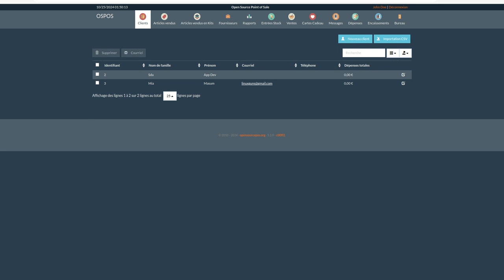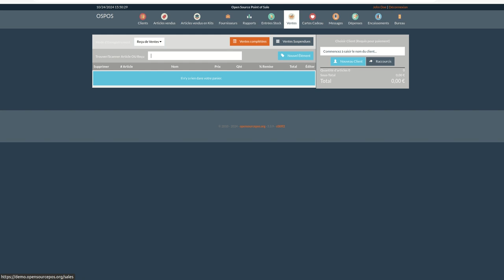Assistance à l'installation de PDV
Bienvenue dans notre assistance complète, étape par étape, sur la configuration d'un système de point de vente (POS) Open Source pour votre entreprise ! Cette vidéo est parfaite pour tous ceux qui cherchent à mettre en œuvre une solution de point de vente puissante et gratuite pour les magasins de détail, les restaurants ou les petites entreprises. Assistance à l'installation de PDV

Nous vous expliquerons tout ce que vous devez savoir pour démarrer avec une solution de point de vente gratuite et puissante, parfaite pour les magasins de détail, les restaurants et les petites entreprises.

Ce que nous couvrons :
- Installation du logiciel POS (OSPOS ou Floreant POS)
- Configuration de la base de données à l'aide de MySQL/MariaDB
- Configuration du produit, de la catégorie et de l'inventaire
- Connexion de matériel comme des imprimantes et des lecteurs de codes-barres
- Gestion des ventes, des rapports et des données clients
- Personnalisation et sécurisation de votre système POS

Cette vidéo est parfaite pour les entrepreneurs, les propriétaires de petites entreprises ou toute personne à la recherche d'une configuration de point de vente abordable et efficace. Aucune compétence technique préalable n'est requise ! Suivez-nous et votre système sera rapidement opérationnel.

Vous avez des questions ? Posez-les dans la section commentaires !

Horodatages :
0:00 Introduction à la configuration d'un POS Open Source
0:45 Installation d'un POS Open Source
1:30 Guide complet de configuration d'un POS Open Source
1:40 Engagez un expert pour la configuration d'un POS Open Source